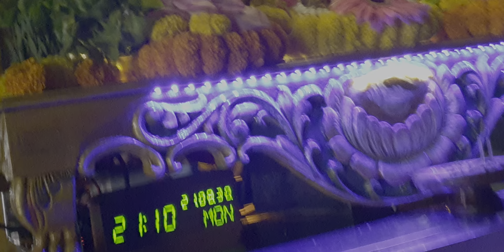Vishnurata prabhu, Janmashtami 2021